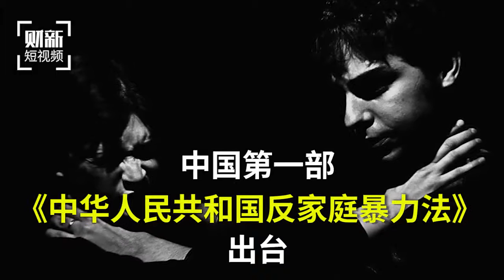20170303 财新时讯 反家暴法实施一年，发出498份人身安全保护令